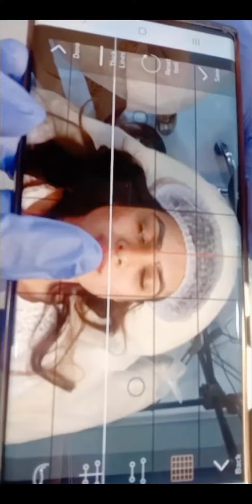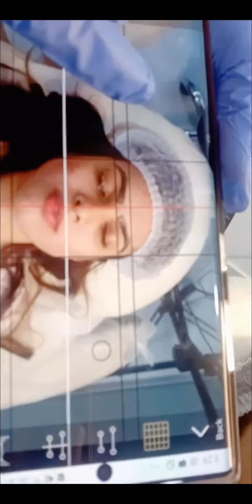Neha Malik - MICROBLADING for perfect Brows ❤️❤️❤️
Brows could be the Best or Worst Accessory to your Face so Choose Wisely❤️
Like I did it by getting Microblading done at @queensbydrumaira😍😍 I find that nothing frames a face so beautifully or gives an instant lift quite like perfectly shaped Brows ❤️❤️ loved this Microblading procedure.. must contact to Dr.Umaira for more queries and details😊😊😇